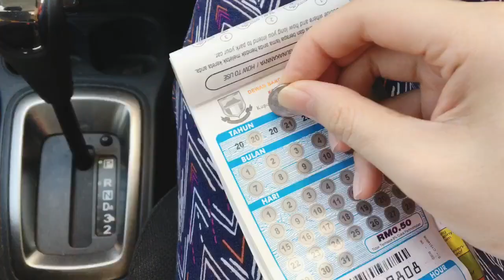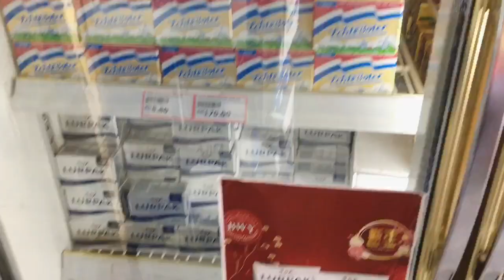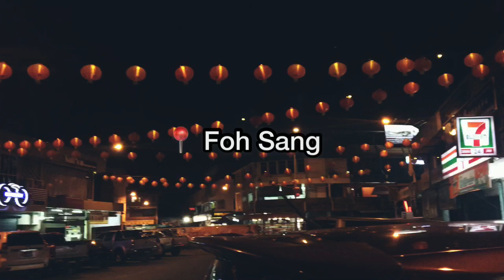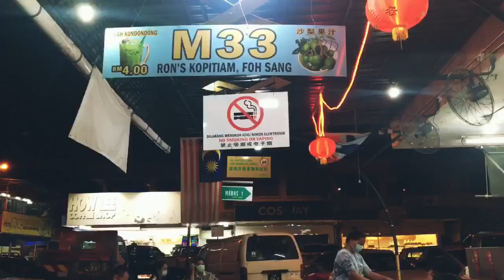Vlog Diary🇲🇾| getting yummy coffee, watching tennis at the court, eating yummy hawker food 😋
I had a wonderful day up and about and ending my day with some yummy hawker food!